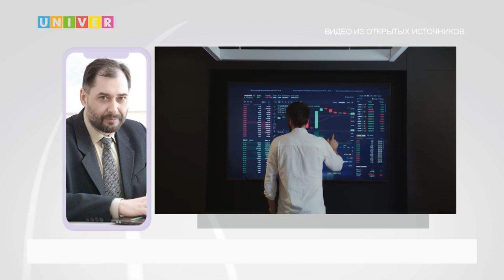ЦИФРОВОЙ РУБЛЬ ВЫТЕСНИТ ОБЫЧНЫЙ?